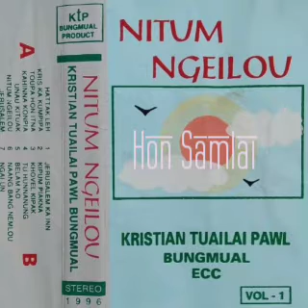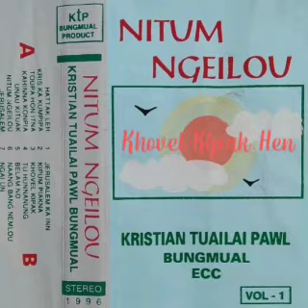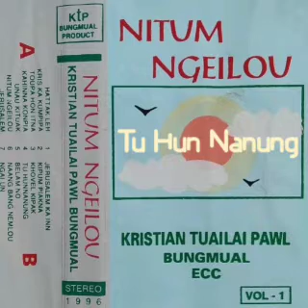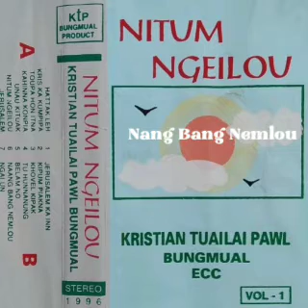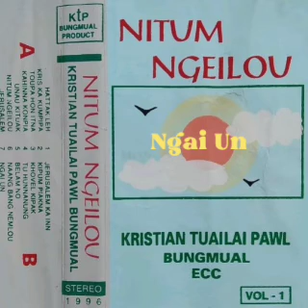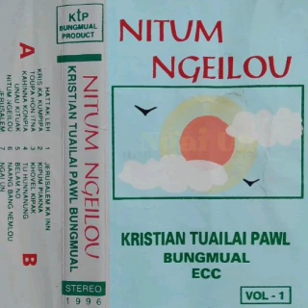Nitum Ngeilou Album (Audio) - KTP Bungmual (BYF Bungmual)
KTP Bungmual Production

Nitum Ngeilou Album

KTP (Khristian Tuailai Pawl) Bungmual now call BYF Bungmual, EBCC.

Laate

Side A

1. Hattak Leh Hangtak
2. Kris Ka Kumpipa
3. Toupa Hon Itna
4. Ka Hinna Kon Pia
5. Unau Kituak
6. Nitum Ngeilou
7. Jerusalem ( Hon Samlai)

Side B

1. Jerusalem Is Inn
2. Kipumpiakna
3. Khovel Kipak Hen
4. Tu Hun Nanung
5. Belamnou
6. Nang Bang Nemlou
7. Ngai Un